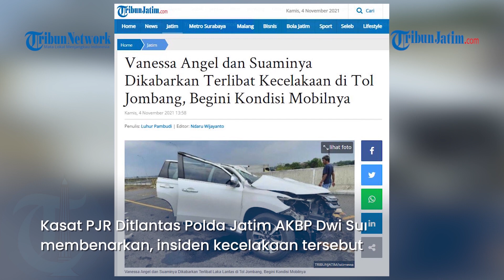Vanessa Angel dan Suami Kecelakaan di Tol Jombang, Mobil Pajero Hancur Parah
TRIBUNJATIM.COM, SURABAYA - Seorang publik figur Vanessa Angel beserta suaminya Febri Andriansyah dikabarkan terlibat kecelakaan lalu lintas di Tol Jombang-Mojokerto, KM 672.400/A, Kamis (4/11/2021) siang.

Berdasarkan informasi yang dihimpun, kedua pasutri tersebut, terlibat kecelakaan saat menumpangi mobil jenis SUV warna putih.

Dari foto yang diperoleh, kondisi mobil ringsek parah, pada bagian depan dan atap ruang kabin mobil.

Kasat PJR Ditlantas Polda Jatim AKBP Dwi Sumrahadi membenarkan, insiden kecelakaan yang melibatkan kendaraan yang digunakan pasutri itu.

Namun, pihaknya masih melakukan olah tempat kejadian perkara (TKP) di lokasi ruas jalan tol tersebut.

"Iya. Masih di TKP," ujarnya saat dikonfirmasi TribunJatim.com, Kamis (4/11/2021).

Di singgung mengenai kondisi dua orang korban tersebut. Dwi masih belum menyampaikannya secara jelas.

Editor: Rizky